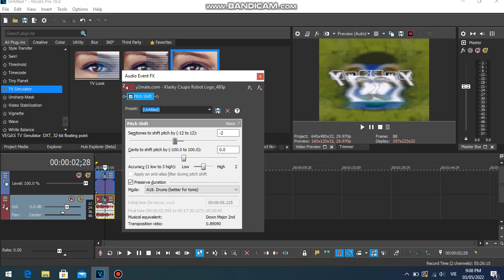How to Make Not Scary